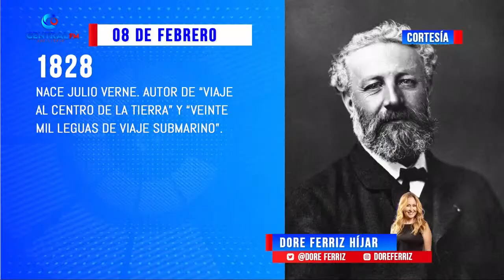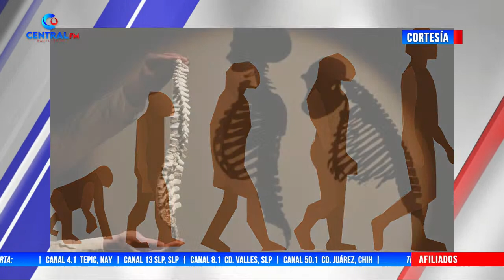Se suma Manuel Clouthier a comisión del PAN rumbo al 2024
Manuel Clouthier Carrillo aceptó ser parte de la Comisión para la Construcción del Proyecto de Cambio y Futuro para México rumbo a la elección de 2024, informó el dirigente nacional del PAN, Marko Cortés.

El diputado local por el PAN, Gonzalo Espina, exigió a la gobernadora de Campeche, Layda Sansores, explicar ante la opinión pública, el origen de los fajos de dinero que, cercanos a ella, recibieron un mes antes de las elecciones electorales del 2021 en la entidad.

Más información en nuestra Primera Emisión del 8 de febrero del 2023 con Pedro Ferriz De Con.